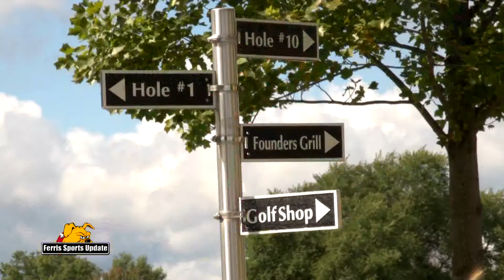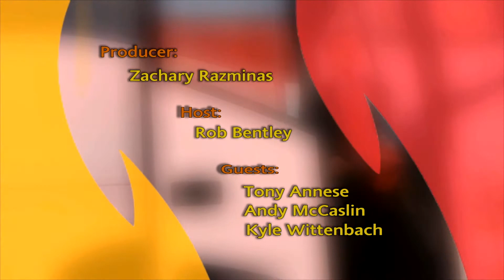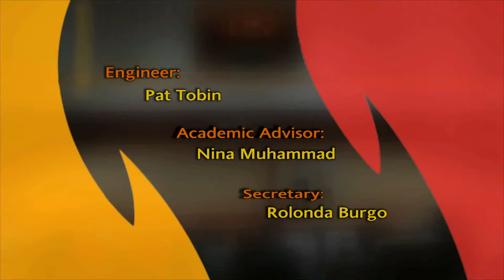Ferris Sports Update TV - Golf Coach Kyle Wittenbach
First-year Ferris State men's and women's golf coach Kyle Wittenbach joins host Rob Bentley on this week's Ferris Sports Update TV show to talk about the Bulldog programs.